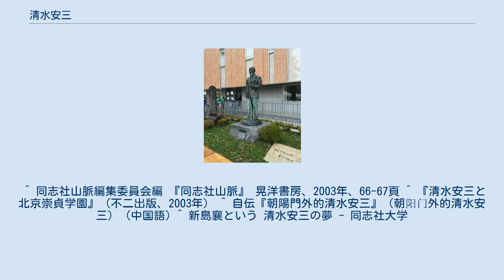清水安三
桜美林大学町田キャンパスにある清水安三の像 清水 安三（しみず やすぞう、1891年6月1日 - 1988年1月17日）は、日本の教育者・牧師。
桜美林学園創立者。
元桜美林学園第3代理事長。
 1891年、現在の滋賀県高島市に生まれる。
近隣に陽明学者の中江藤樹が住んでおり、幼少期より叔父に「将来は中江藤樹のような人になりたい」と度々言うなど中江に憧れていた。
中学時代にウィリアム・メレル・ヴォーリズの感化を受け、同志社神学校に進学。
この時、新島襄に強く影響を受けたとされ、後の崇貞学園や桜美林学園開学の際に自らの教育モデルとしたと言われる。
更に渡米しオベリン大学（オーバリン大学）に学ぶ（オベリンの名前は後に彼が創立する桜美林学園の名の由来ともなる）。
 1915年、同志社大学を卒業したその年、教会で聞いた殉教の話に感銘を受け中国行きを決意。
1917年に日本人宣教師第1号として中国・大連へ渡り布教活動を開始。
翌1918年には奉天に移り児童園を設置し、大連の教会にて先妻、横田美穂と結婚。
1920年に北京へ移り美穂と共に貧困に喘ぐ女子を対象とする実務教育機関・崇貞平民工読学校を朝陽門外に開校（翌年に崇貞女子学園となった後、1938年に崇貞学園と改名）。
その後、小学校や中学校を併設し中国人のみならず在華日本人にも門戸を広げるなど尽力し、地元では「北京の聖人」と呼ばれ慕われていたという。
また、天橋愛隣館という救済院（慈善病院）も作っており、。
現地委員としてセルツメントに参加している。
1933年に妻の美穂と死別した後、1936年天津で後妻の小泉郁子と再婚。
 敗戦と共に帰国、後妻の清水郁子とともに東京郊外の町田市に「キリスト教主義に基づいた国際的な教養人の育成」を建学の精神とする学校法人桜美林学園を創立し、初代学長、後に第3代の理事長を務めた。
 短歌に造詣が深く、1966年の桜美林大学開学時には「大学の設立こそは少き日の　新島襄に享けし夢かも」と感想を歌に詠んでいる。
他に1976年の夏、桜美林高校の野球部が甲子園大会で優勝した際に詠んだ「夢を見よ夢は必ずなるものぞ、嘘と思はば甲子園に聞け」などが有名。
現在も桜美林大学町田キャンパス内に「我が霊や　天に昇らで　永えに　留まるべきぞ　桜の園に」という辞世の歌が刻まれた歌碑が建てられている。
 人脈も広く、北京の崇貞学園時代に魯迅と周作人の兄弟と知り合い、度々、兄弟の自宅を訪ねていた。
当時周作人はそれなりに名を知られていたが、魯迅はまだ無名であった。
安三は当時の日本の有名人を何人も周に紹介していたが、ある時、1人で周の自宅を訪ねると門番に止められ会えなかった。
何度も交渉するがどうしても会えず、その時、門番との言い争いに気づいた魯迅が奥から出て来て周に代わり自宅に上げたとされる。
以降は周だけでなく魯迅とも親交を深めることになり、魯迅の温厚な人柄を気に入った安三は帰国後、日本国内で魯迅について宣伝し魯迅を有名にしたとされる。
また日本帰国後、現在はカレー専門店であり、当時は文化サロンとして文人や芸術家の交流の場であった新宿中村屋に頻繁に出入りしており、ロシアから亡命していた盲目の詩人、エロシェンコとも交流があった。
1927年には日本国民新聞(現・読売新聞)の契約記者として中国南方へと派遣され、九江にて当時、中華民国の総統だった蒋介石へのインタビューに成功し、記事にしている。
北伐を行っていた蒋介石はこの直後に南京臨時政府を樹立した。
 1919年～1920年にかけ、イギリスの哲学者ジョーン・デューイとバードランド・ラッセルが北京大学に特別講師として招かれ講義を行っていた。
この時の聴講生は大半が中国人であったがその中でただ1人だけ日本人がいたという記録があり、それが安三であった。
これ以降、ラッセルの教育哲学に深く影響を受けた安三は自由主義者となった。
 1919年5月4日、天安門で始まったデモ行進「五・四運動」を目撃し、その状況を記した論文を日本国内に寄稿した。
これが清水の最初の論文とされる。
 辛亥革命の後、中国共産党設立に大きく貢献し、日本にも留学していた李大釗とは彼がまだ無名の頃から親交があった。
1927年4月28日に李が処刑されると同年5月8日の北京週報に弔文を載せた。
その中...